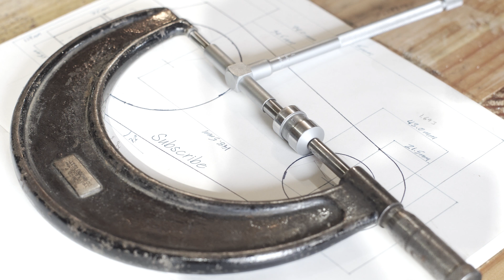As the Rotary Table Turns - "Quick-change" Overarm - Part 2.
Only 6 months late.  Milling and then boring out the larger hole, realizing I'm terrible at measuring, attempting to correct issues and making everything worse.  Fun!

Bonus: While editing, I noticed the vertical head shifting substantially during some of the heavy/deep milling.  Guess I need to lock the head down tighter!